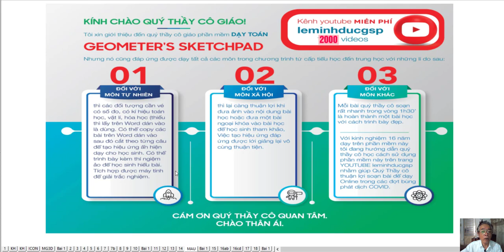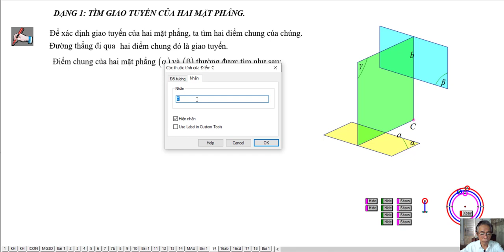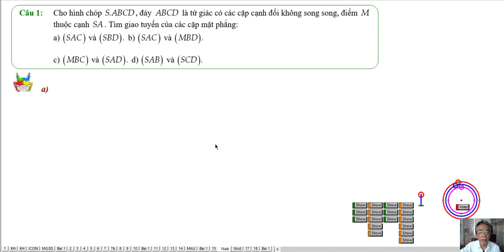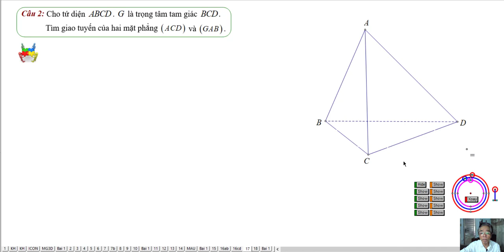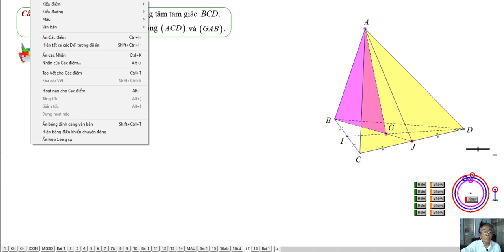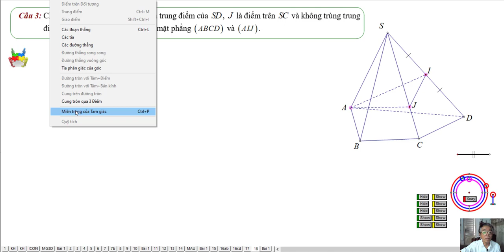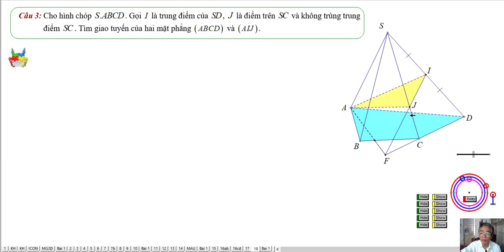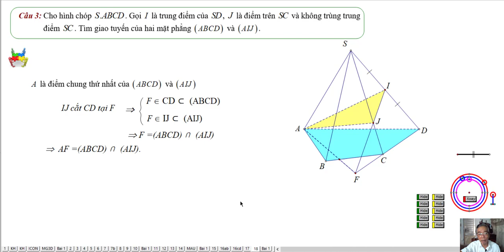BÀI TẬP BÀI 1: TÌM GIAO TUYẾN CỦA HAI MẶT PHẲNG (TỰ LUẬN)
Hình học 11học Chung Cho :Chân Trời Sáng Tạo, Cánh Diều, Kết Nối Tri Thức
Chương 1: Đường Thẳng Và Mặt Phẳng. Quan Hệ Song Song Trong Không Gian
Bài 1: Điểm-Đường Thẳng Và Mặt Phẳng Trong Không Gian

❖▬▬▬▬▬▬▬▬▬▬ஜ۩۞۩ஜ▬▬▬▬▬▬▬▬▬▬❖
Thông tin kênh Lê Minh Đức GSP
4. Địa chỉ giảng dạy: 183/38 đường 28, P.06, Q.Gò Vấp, TP.HCM
❖▬▬▬▬▬▬▬▬▬▬ஜ۩۞۩ஜ▬▬▬▬▬▬▬▬▬▬❖

Thẻ tags:
musicforsoul o Cập nhật hôm qua